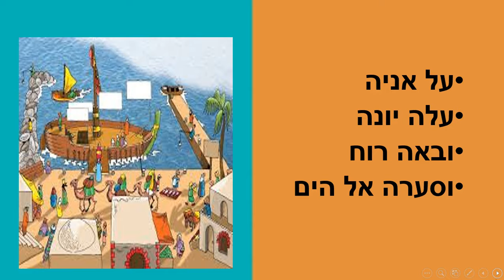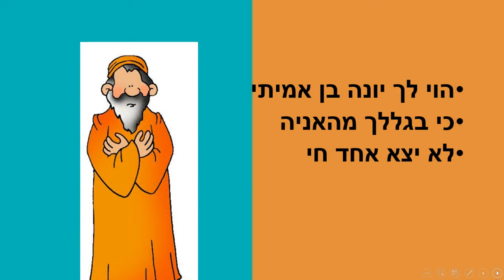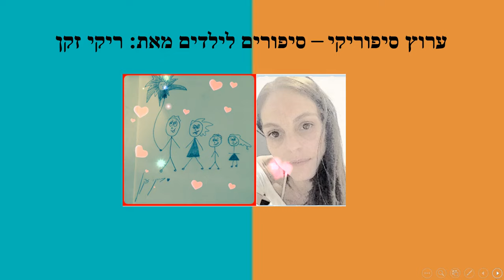יונה הנביא - מסיפורי התנ"ך לילדים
יונה הנביא
סיפור ילדים מהתנ"ך